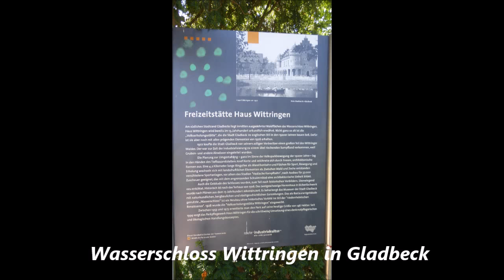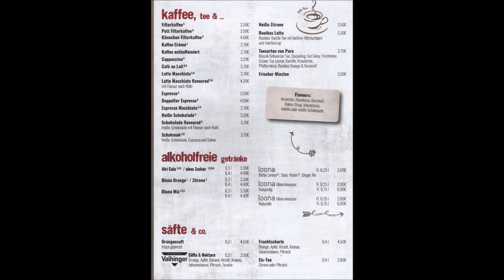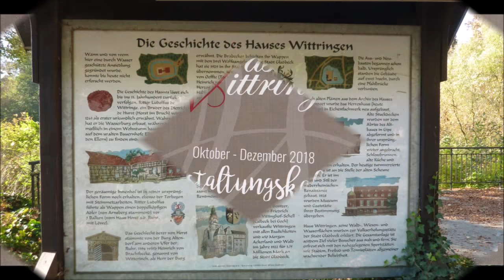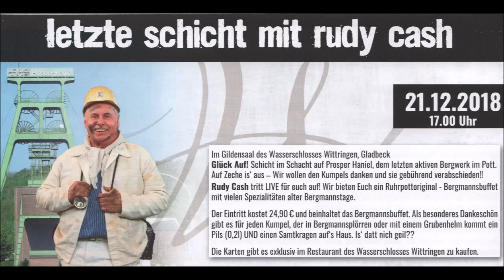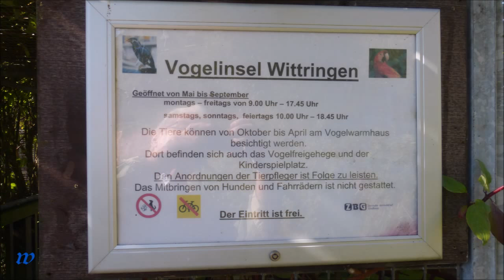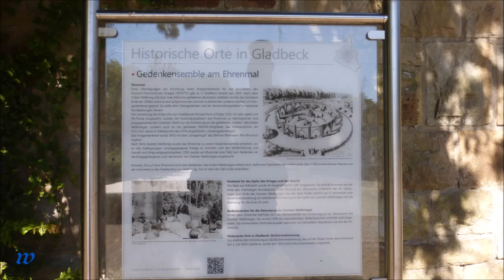2065 * Der Sportler * Das Wasserschloss Wittringen in Gladbeck * 21.10.2018